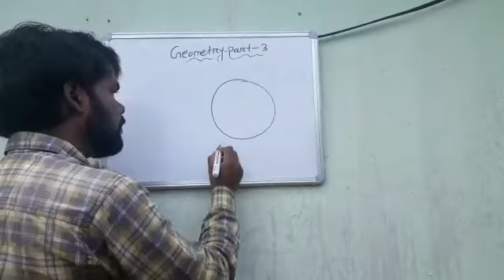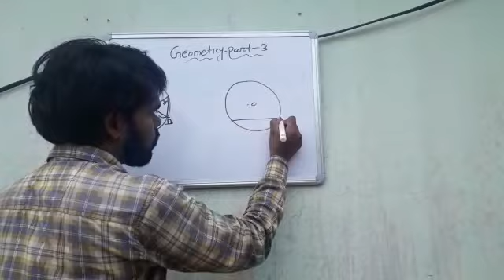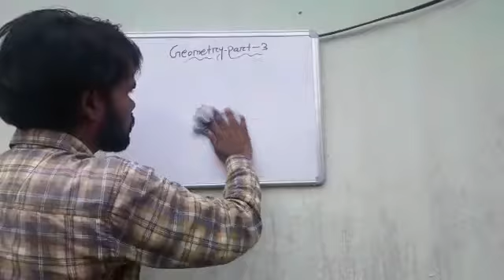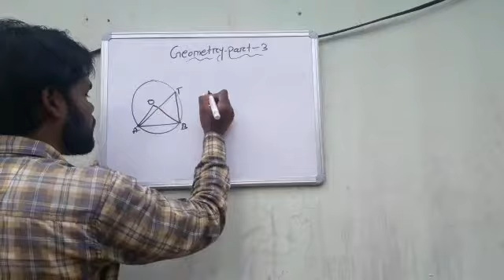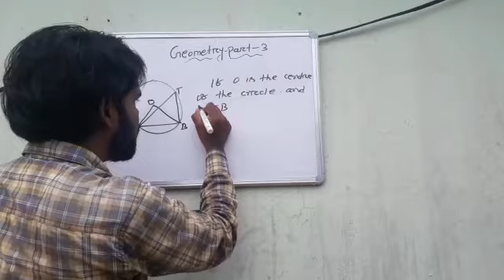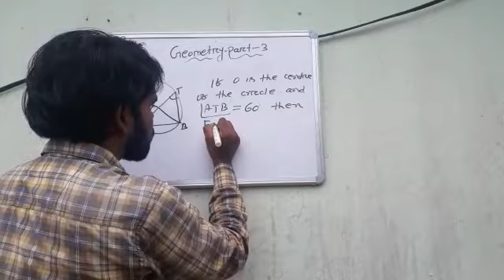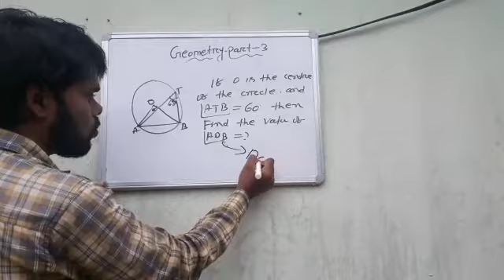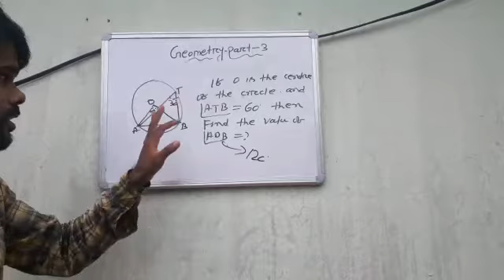Geometry Part 3 helpful for ssc, CTET, OTET ALL TYPE OF COMPETITIVE EXAM#SSC#RRB#OPSC#NTPC#